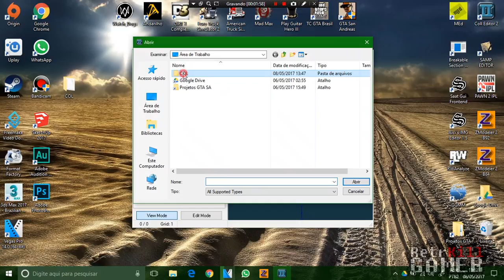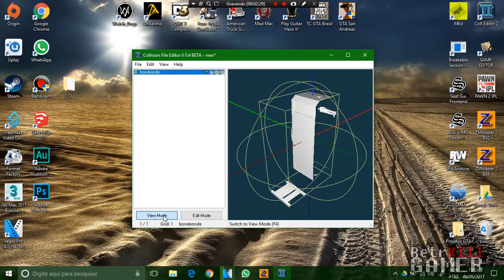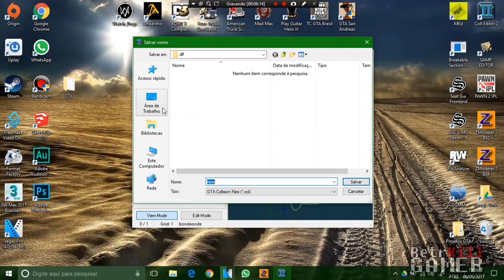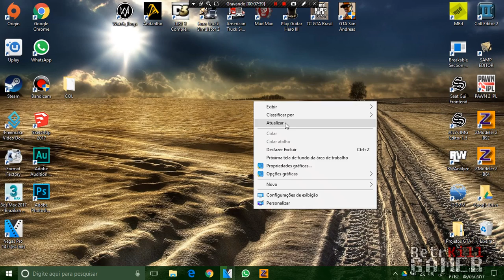COMO CRIAR COLLISION (COL) DE OBJETOS P/ GTA SA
Aprenda criar collision em modelos adicionado para GTA SA, o metodo é o mesmo para os modelos do jogo, mas a diferença que terá que substituir (no caso é adicionar e remover o do jogo, não esqueça de copiar o nome exatamente igual antes de deletar),

Discord (AQUI TEM VÁRIOS TUTORIAIS QUE PODEM SER ÚTEIS PARA VOCÊ!!)

- Notebook: Acer
- Processador: Intel Core i5-4200U CPU @ 1.60GHz - 2.30GHz
- Memória: 8GB - DDR3
- Sistema Operacional: Windows 10 Home SL x64
- Placa de Vídeo: Intel HD Graphics 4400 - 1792 MB (dinâmica)
- Hard Disk: 500GB